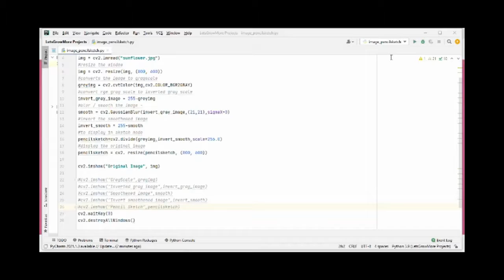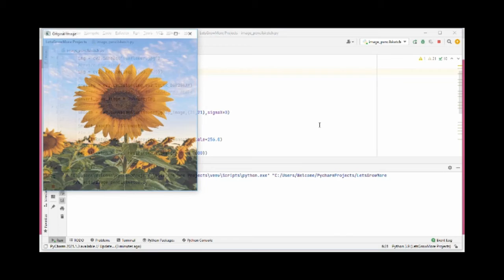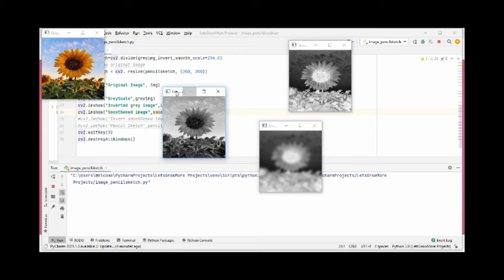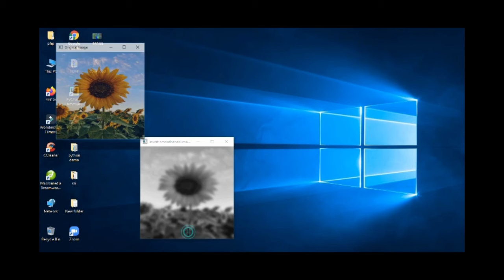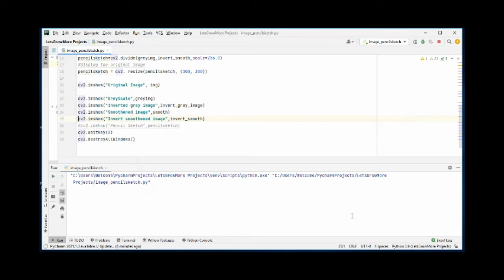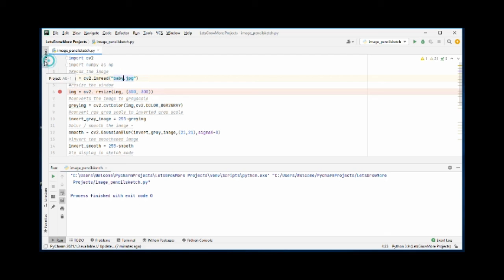How to Convert Photos into Pencil Sketch in Python | OpenCV | SkillsLearn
This video tells you how to Convert Photos into Pencil Sketch in Python Programming.
SkillsLearn Offers live online training for the following courses:
Software Testing Fundamentals
Selenium Webdriver using Java Programming
Selenium Webdriver using Python Programming
Basic Python Programming
Data Analysis and Visualization
Machine Learning
Computer Vision Using OpenCV